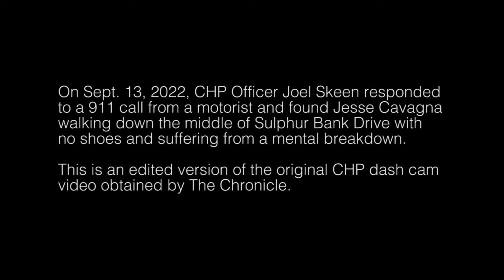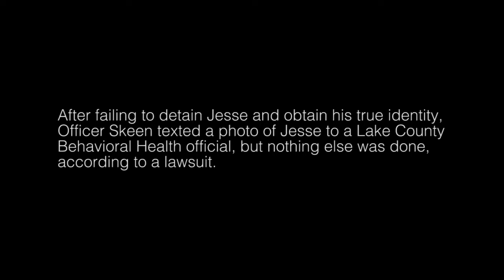CHP dash cam video shows officer encounter with Jesse Cavagna in Lake County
On Sept. 13, 2022, California Highway Patrol Officer Joel Skeen responded to a 911 call from a motorist and found Jesse Cavagna walking down the middle of Sulphur Bank Drive with no shoes and suffering from a mental breakdown.

After failing to detain Jesse and obtain his true identity, Officer Skeen texted a photo of Jesse to a Lake County Behavioral Health official, but nothing else was done, according to a lawsuit.

Jesse's family only learned of the encounter and photo on Oct. 21, 2022, more than a month later and only after they had been searching the wrong area for him. His body was eventually found about a mile away from the CHP encounter.

This is an edited version of the original CHP dash cam video obtained by The Chronicle.